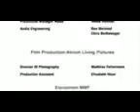002-nd-mobile_144x80_15.00.mp4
002-nd-mobile_144x80_15.00.mp4